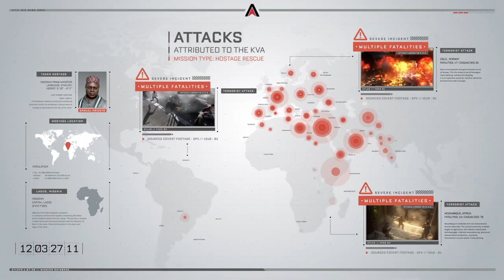Call of Duty®: Advanced Warfare mission 3 part 2